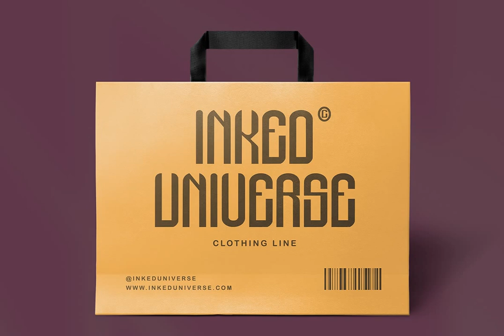Download Allaize Font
In the ever-evolving sphere of design, the allure of the blackletter font endures. This imaginative artefact is evidence of that, presenting a compelling intersection of tradition and innovation. We direct your attention to Allaize, an arresting blackletter font, the creation of the redoubtable Maulana Creative.

Evoking the majesty of medieval script, yet infused with a distinctly modern edge, Allaize transcends the mundane. It takes a bow to the classics, while boldly breaching the nouveau. Revel in the versatility of this typeface; envision it emblazoned on a poster or gracefully adorning a book cover. Be it headlines, logos, or captivating lettering, Allaize is the perfect fit.

To savor this wonder of typographical design, visit YouWorkForThem, the platform that hosts this delightful creation and many others. Unleash the power of Allaize, and allow it to breathe life into your work, to explore the limitless possibilities of typography.

Our video takes you on a journey through the soul of Allaize. It seeks to inspire, educate and empower. We beckon you to witness the magic of Allaize. An aesthetic pilgrimage awaits at the following